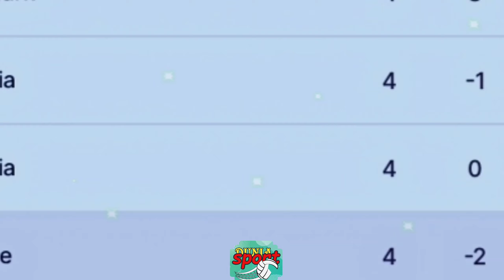France vs Austria Uefa nations league 2022 | prediksi, potensial line up,head to head & kabar tim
Prancis vs Austria Uefa nations league 2022 || prediksi, potensial line up,head to head & kabar tim.

sumber image.
sportening.
dan berbagai sumber

polandia vs belanda, polandia vs belanda live, polandia vs belanda hari ini, polandia vs belanda 2-2, polandia vs belanda vnl, polandia vs belanda 2022, prediksi polandia vs belanda, highlight polandia vs belanda, live streaming polandia vs belanda.